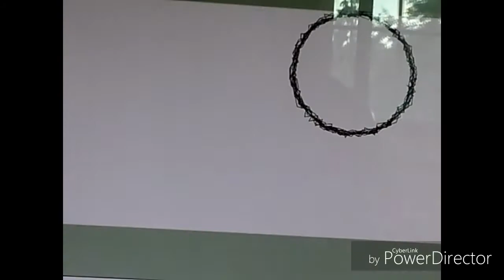New Computer, Decided to do another.